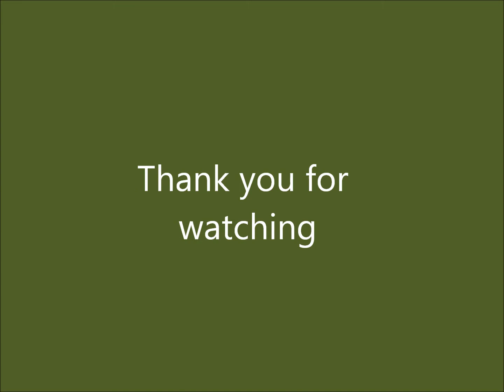Minecraft Celeb Sightings #1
TrueMU I also saw SKy but couldnt get a screenshot if you wanna join the server the ip is:  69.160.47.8 It has HG parkour creative and survival pvp and MORE